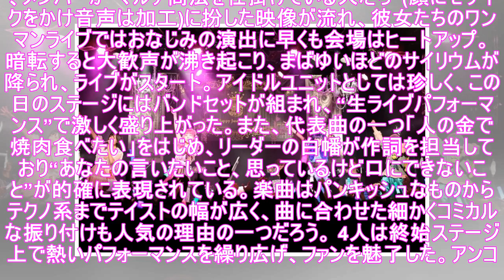劇場版ゴキゲン帝国がワンマンライブで宣言「2021年、武道館ライブを目指します！」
劇場版ゴキゲン帝国4thワンマンライブツアー東京公演 世界最大のアイドルフェス「TOKYO IDOL FESTIVAL 2018」の8月3日(金)、5日(日)のステージにも出演する、劇場版ゴキゲン帝国(略称=ゴキ帝)。“日常に転がる不条理”や、“我慢している欲望の解放”などを歌詞で展開したり、パンキッシュなサウンドにアイドルダンスを融合させたり、と独特のパフォーマンスで人気急上昇中のアイドルユニッ...